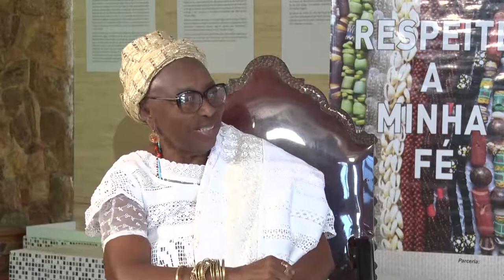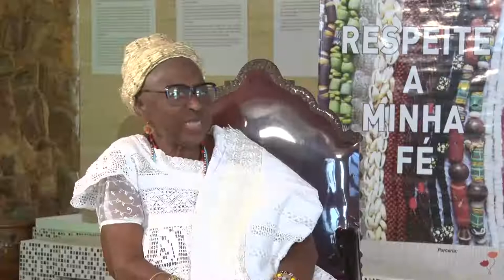Expo Religião - Mãe Meninazinha de Oxum - Bloco 2